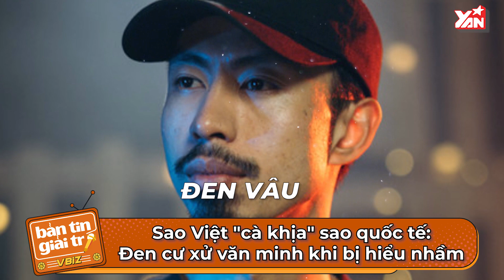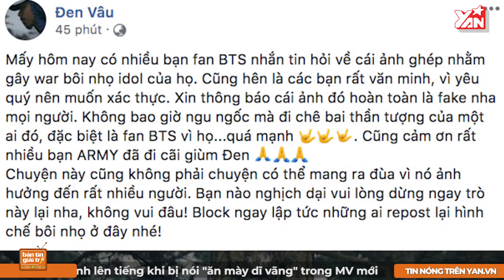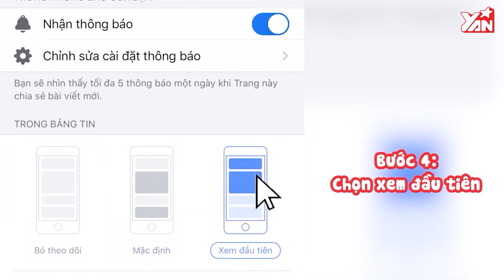Sao Việt "Cà Khịa" Sao Quốc Tế: Đen Vâu Cư Xử Văn Minh Khi Bị Hiểu Nhầm | Bản Tin Showbiz Việt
Hãy theo dõi Yan trên:
✔️Youtube Yan News :